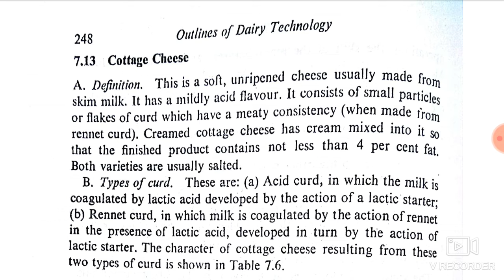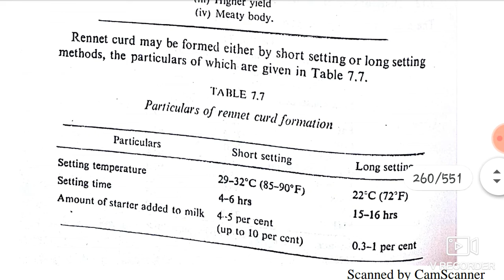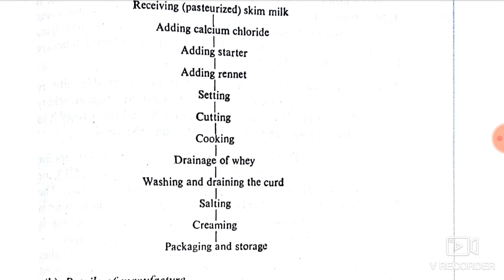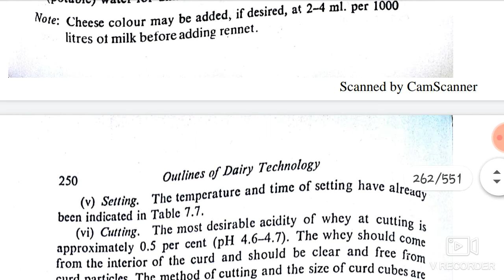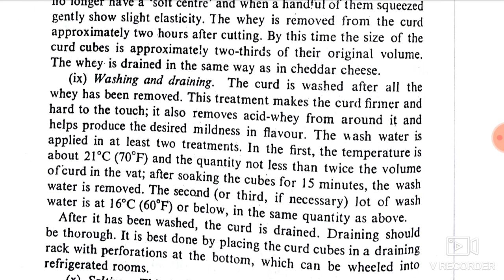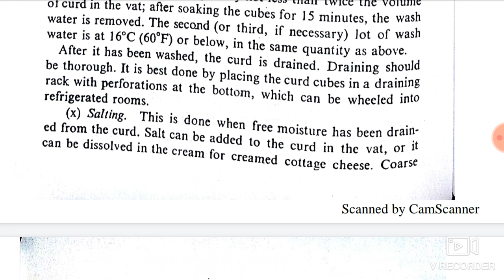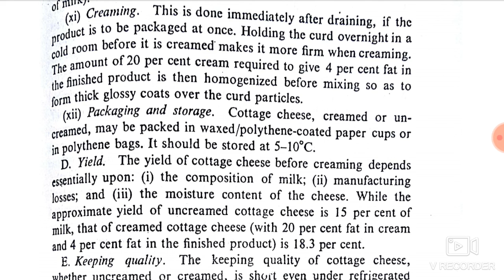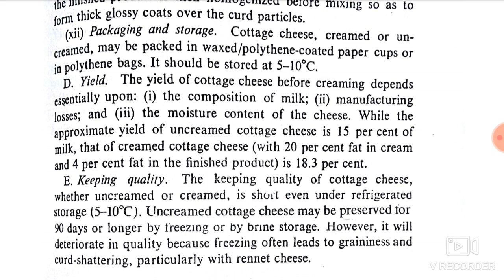COTTAGE CHEESE. Milk and milk products, ICAR ASRB NET PREPARATION TOPIC WISE CLASSES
B.sc FOOD SCIENCE AND TECHNOLOGY

M.SC FOOD SCIENCE AND TECHNOLOGY

PREPARATION OF ICAR ASRB FOOD SCIENCE AND TECHNOLOGY NET

MILK AND MILK PRODUCTS

TOPIC:

●COTTAGE  CHEESE

●CHARACTER OF COTTAGE CHEESE IN RELATION TO TYPE OF CURD

●DETAILED METHOD OF MANUFACTURING

toned or double tonned milk

Butteroil detailed topic

Theories of churning of  butter

Detalied manufacturing of butter

Edible oilseed, composition extration methods detail

Crude germ oil

Corn flakes

Food eng/ packaging/ labelling